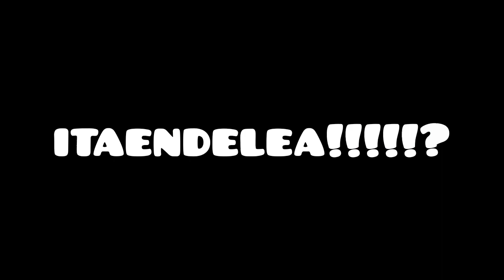UNYAMA WA BINTI MAYA EPISODE 10